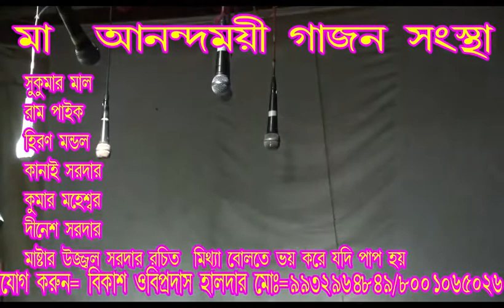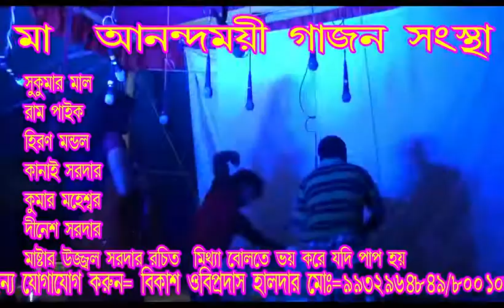New Gajon 🎶 maa anandamayee gajon দুই বন্ধু কাজ না পেয়ে কিভাবে মানুষকে ঠকাছে দেখুন new gajon 2021